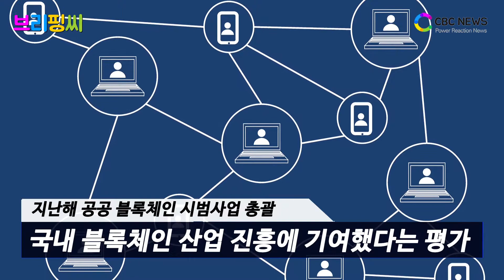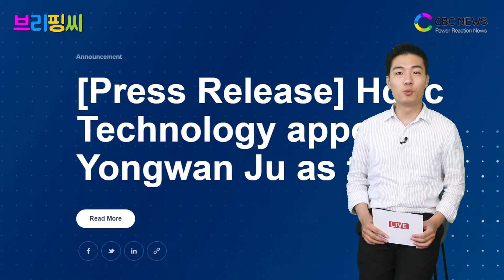[브리핑씨] 주용완 에이치닥 한국 대표 선임 … 글로벌 블록체인 선도 기업 포부 / CBCNEWS, CBCTV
2일 에이치닥테크놀로지는 주용완 블록체인 비즈니스 디렉터를 한국 지점 대표로 선임한다고 밝혔습니다.

지난 6월까지 에이치닥 한국 지점 대표를 역임한 윤부영 대표는 에이치닥 메인넷 안정화와 빗썸 등 다수 암호화폐 거래소 상장 등에 기여하며 에이치닥의 기반 마련에 일조했는데요.

이를 바탕으로 에이치닥은 IT 전문가인 신임 주 대표를 통해 기술적으로 한 단계 발전을 추진하고 글로벌 블록체인 선도 기업으로 도약하겠다는 포부입니다.

지난 4월 에이치닥에 합류한 주 대표는 2000년부터 2019년까지 약 20년 간 한국인터넷진흥원에 재직했습니다. KISA 인터넷산업혁신단장과 인터넷보안센터장, 인터넷기반본부장, 정보보호산업본부장 등을 역임했습니다.

특히 지난해 KISA의 공공 블록체인 시범사업을 진두지휘하며 KISA 블록체인 부문을 총괄했습니다. 과기정통부의 ‘블록체인 기술 발전전략’ 설정을 지원하고 핵심 과제인 ‘6대 공공시범사업’ 추진을 총괄하는 등 국내 블록체인 산업 진흥에 기여했다는 평가입니다.

이밖에 한국정보보호학회 부회장, 한국무선인터넷산업연합회 이사, 한국블록체인학회 이사 등 다양한 활동을 펼치며 업계 발전에 힘을 더하고 있습니다.